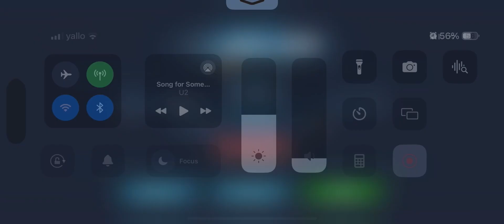Battle for Naboo 1.8m: Maul, Sidius, Nute - relic 7 all.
0:16 - Wave 1: 0% (+10%)
0:47 - Wave 2: 10% (+21%)
1:50 - Wave 3: 31% (+9%)
2:43 - Wave 4: 40% (+17%)
3:53 - Wave 5: 57% (+13%)
4:44 - Wave 6:  70% (+6%)
5:18 - Wave 7:  76% (+21%)
6:51 - Wave 8: 97%